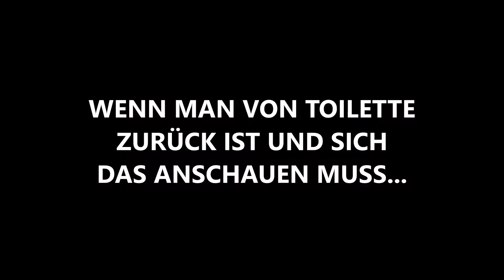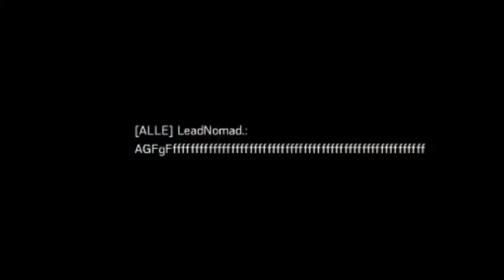DIESER EINE SHOT! - Rainbow Six Siege (Deutsch/German PS4/PC)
Heute für Euch meine ersten PC Clips und mehr :P

Hoffe Euch gefällt das Video :D
Danke an Brand_Star auf Fiverr fürs neue Intro und Outro :)
Unterstütze mich mit einem kostenlosem Abo, wenn dir mein Content gefällt :) Mein Ziel: Eine Tolle Community aufbauen und YouTuber werden :)

-Intro-

Title: Ashes
Artist: Eunoia & Sappheiros
Genre: Melodic Dubstep

 -Outro-

Track:  Kujah - See
Sprache: Deutsch (German)
Plattform: PlayStation 4 / PC